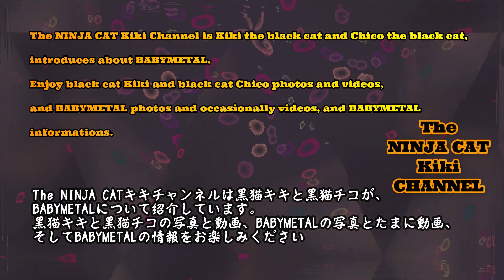SUMETALPHOTOSLIDEスゥメタルフォトスライドBABYMETAL周知員２号黒猫チコちゃん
If you don't experience BABYMETAL, much of your life will be wasted!

この音源BGMはYouTubesStudioAudioLibraryより借用致しました。

Hi, I'm TheNINJACATKikiCHANNEL. My friends tells me they doesn't know BABYMETAL, so I'm going to be a freelancer and let people around the world know about BABYMETAL.
Are there any other bands that are so unique and completed, like BABYMETAL?
Meet something that changes your mind, it's BABYMETAL!
Let's be one under these words.
We are all in this together, and we need to stand as ONE!
We are BABYMETAL,I am,You are,He is,She is,They are,and all!
First of all, please watch my videos. Thank you.

勝手にBABYMETAL周知員になった#黒猫キキくんです。
ネット上でお知り合いになれた方々がBABYMETALを知らないと言うので、黒猫キキくんが勝手に世界のBABYMETALを周知させるべく努めます。よろしくお願いします。

 Click the URL below to watch the YouTube video. Thank you.
THE FORUM Arkadia ~ 4 connected fancam ~

This video link borrowed from oimatsu0531

BABYMETALFreelancerTheNINJACATKikiCHANNEL

改善・修正又は、削除致します。宜しくお願い致します。
If there is a problem with the video, such as copyright, you can improve / correct / delete it by contacting us via the comments. Thank you.

Thank you for your support and next work.
次回もお楽しみに、また応援もよろしくお願いします。

New Album "METAL RESISTANCE”  iTunes pre-order begins!
BABYMETAL’s New Album 「METAL RESISTANCE」 will be released simultaneously worldwide on “FOX DAY”  Apr-1st, 2016(fri) .
New song “KARATE" is currently available digitally!!

TOY'SFACTORYJP